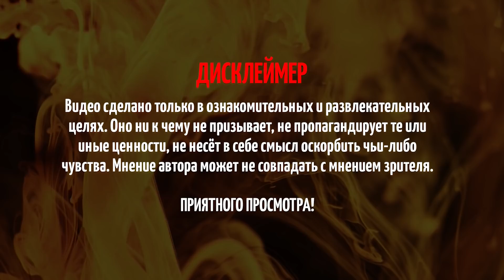10 ПОСТЫДНЫХ ВЕЩЕЙ, КОТОРЫЕ ТАЙНО ДЕЛАЮТ 99% ЖЕНЩИН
Все мы любим делать то, что не принято в обществе демонстрировать, о чем не хотим рассказывать, чего стесняемся. Только мужчины некоторыми физиологическими процессами или смешными привычками гордятся, посмеиваясь над собой в кругу друзей. Девушки никогда в жизни не признаются, что они, например, пукают, после еды выпускают воздух, ведут себя странно. Итак, 10 вещей, о чем они не хотят говорить, но что продолжают делать.